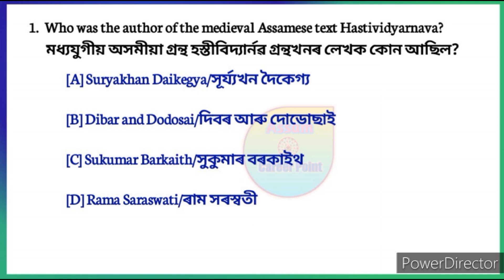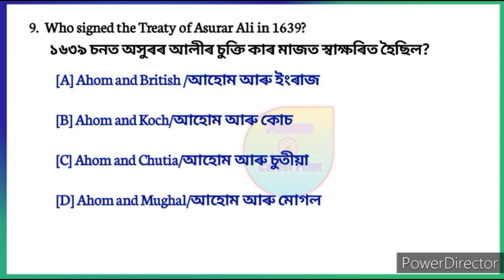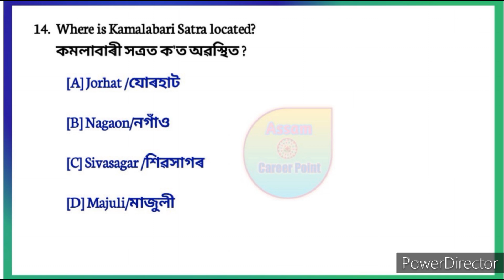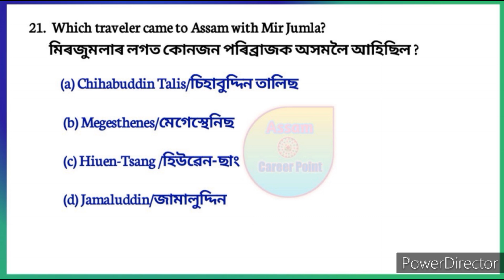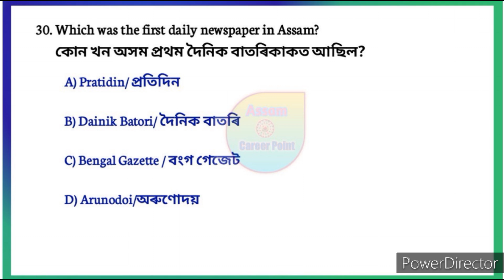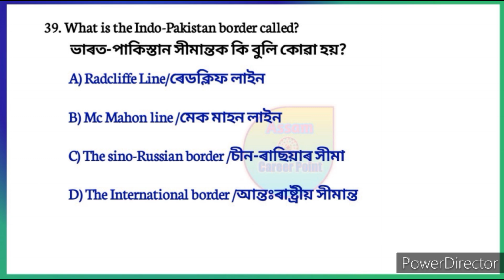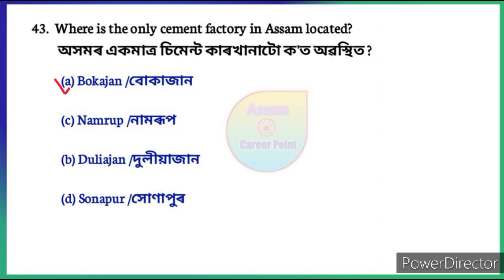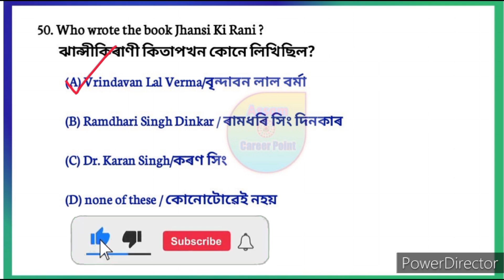ASSAM POLICE AB/UB PREVIOUS YEAR QUESTIONS 🔥 | assam police question paper 2017 || অসম আৰক্ষী প্ৰশ্ন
Video title:- ASSAM POLICE AB/UB PREVIOUS YEAR QUESTIONS 🔥 | assam police question paper 2017 || অসম আৰক্ষী প্ৰশ্ন

পুৰণি প্ৰশ্ন
অসম আৰক্ষী পুৰনি প্ৰশ্ন
new vaccancy release Assam
Assam Police AB UB constable exam
Assam Police constable exam
Target 32k new post